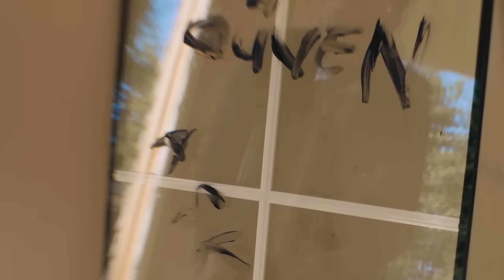Erdem Sur - Son Öğüdüm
Klip Yönetmen: Burak Çavdar, Yasin Aydın
Aranje: Kemal Eren
Yaylılar: İstanbul Strings
Ritim kompozisyon, perküsyon:Özkan Yılmaz
Keyboard, elektrik gitar:Kemal Eren
Mix mastering: Aksel Belibağlı
Klip renk: Postbrother
Back vokaller: Erdem Sur

"Son Öğüdüm"

Güvenme kimseye
Seviyorum diye
İnandın kaç kere
Yalancı gözlere
Hüsrandı bak yine
Gözyaşın hediye
Olmadı,inanmadın,anlamadın
Belki bin kere

Ah deli başın “Nasıl”’larıyla
Yetmedi düştüğün çukurlara
Ah deli başın nasırlarıyla
Yetmedi düştüğün çukurlarda
Çektiğin acılar yetmedi

Dinle bu son öğüdüm dinle

Güvenme……